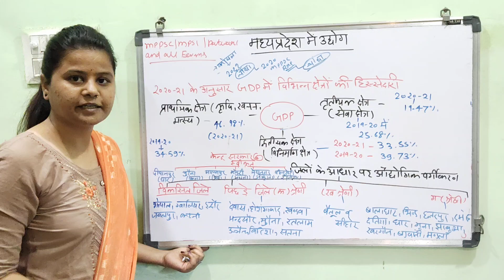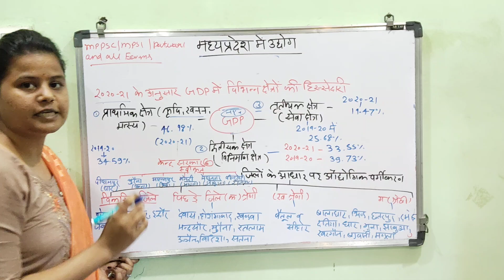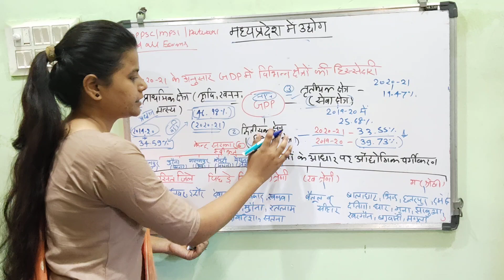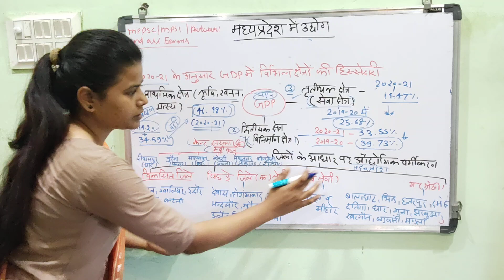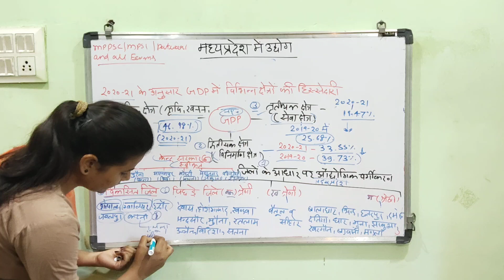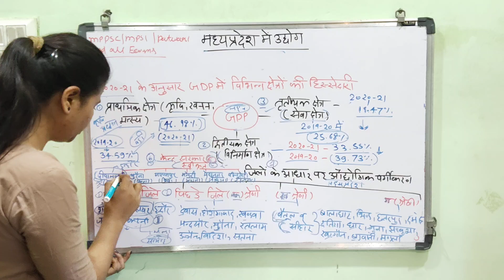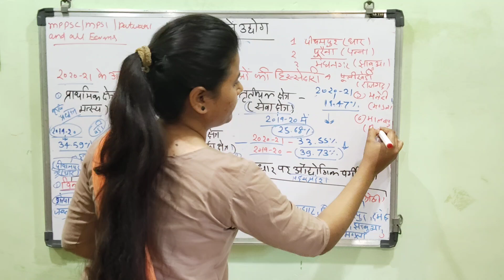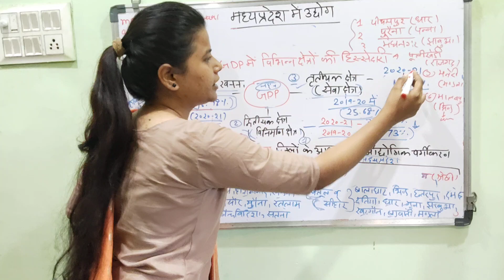MPGK | industres of mp part -1 (2024-25) 💯🔥 | मध्य प्रदेश के उद्योग | mppsc | MPSI | All Exams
📝 MPPSC Pre 2025 MP GK | Introduction of Madhya Pradesh | Complete MPGK for MPPSC Prelims 2024 Exam 🌍

Get ready to dive deep into the rich history, culture, and geography of Madhya Pradesh! 🌄 In this session, we'll cover everything you need to know about MP GK for the MPPSC Prelims 2025. Whether it's the major rivers, iconic landmarks, or significant historical events, we've got you covered. 🎯

Perfect for aspirants aiming to crack the MPPSC Prelims 2024, this comprehensive guide will help you ace the MP GK section with ease! 📚